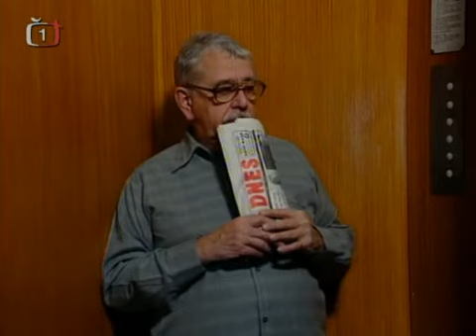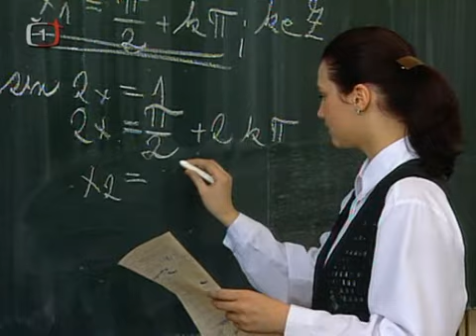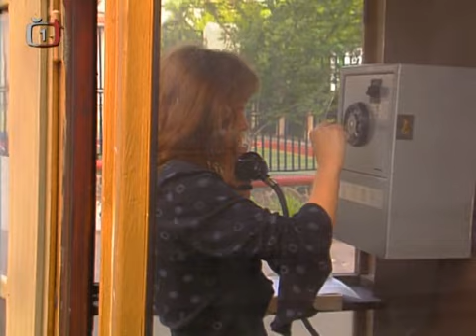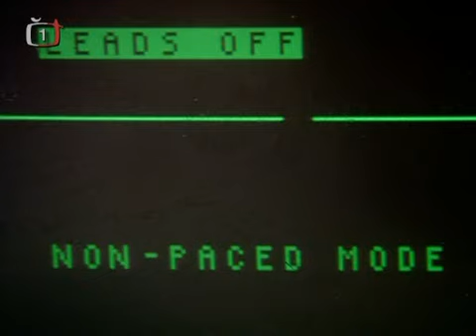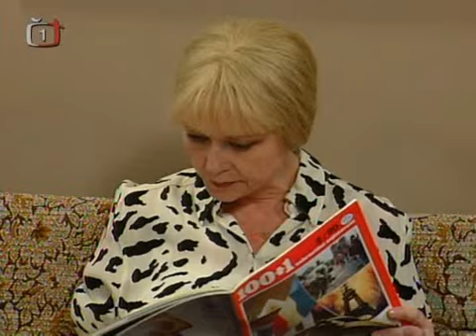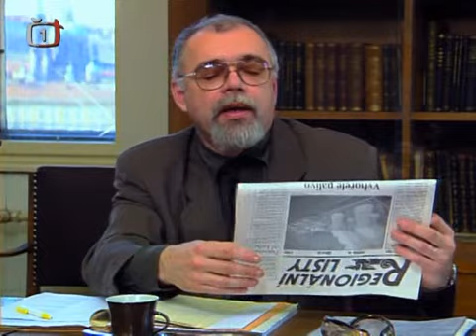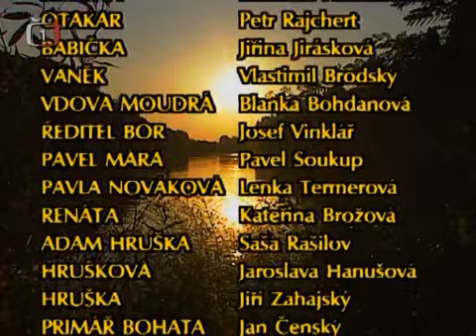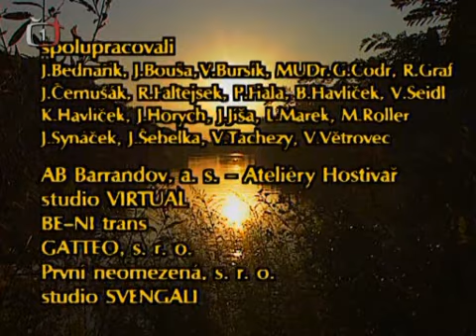Život na zámku 12 díl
Závěť